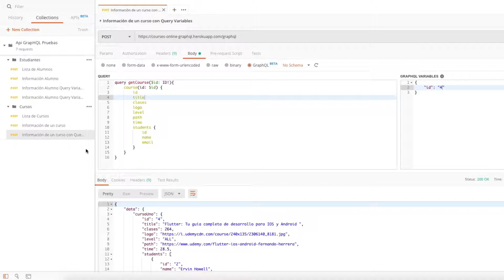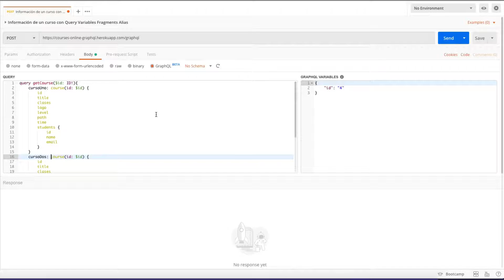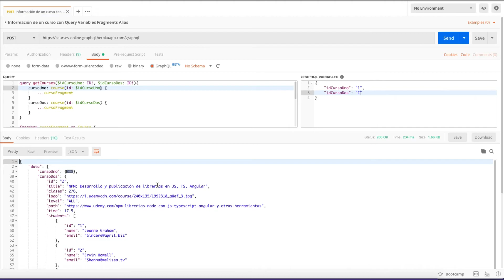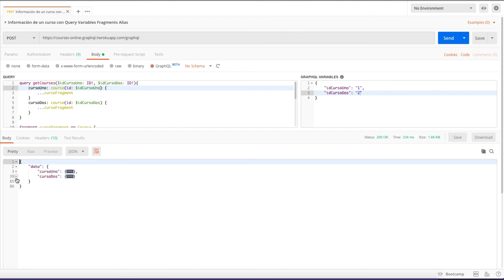GraphQL - Postman - Consumir API GraphQL - Query - Información del curso / Fragments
En este caso obtenemos la información de un curso seleccionado mediante el uso de Query Variables